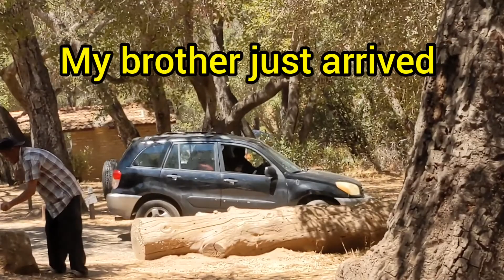2nd Days Of Camping | Los Prietos Campground California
Musician: Silicon Estate
Musician: Silicon Estate
Musician: Silicon Estate
Musician: Silicon Estate
Musician: @iksonmusic
Musician: ASHUTOSH